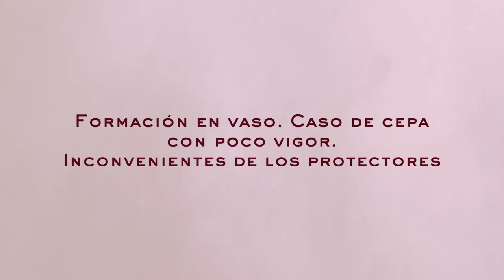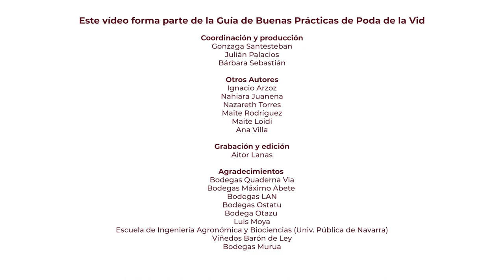Poda del viñedo. Formación en vaso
En este vídeo os mostramos cómo realizar la poda de formación del vaso.

El video se ha realizado sobre cepas de dos años en las que el vaso se quiere abrir desde abajo, con la cruz a unos 25 cm. Lo primordial en la poda de formación del vaso es, tal y como se explica en el video, ir abriendo el vaso, podando los sarmientos de forma que nos fijemos en las yemas que miran hacia fuera, seleccionemos aquella por la que queremos continuar el crecimiento y cortemos el sarmiento dejando una yema por encima de esta.

Se explican en el video 3 situaciones que nos podemos encontrar: cepas con 2 sarmientos, cepas con 3 sarmientos y cepas con 1 sarmiento y mucho vigor.  Finalizamos el vídeo con un cuarto caso en el que mostramos una cepa a la que se le puso protector y los inconvenientes que ello puede acarrear.